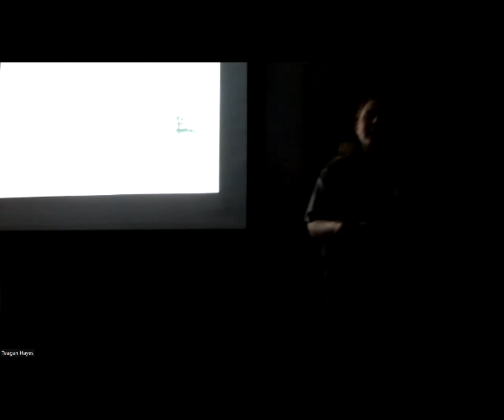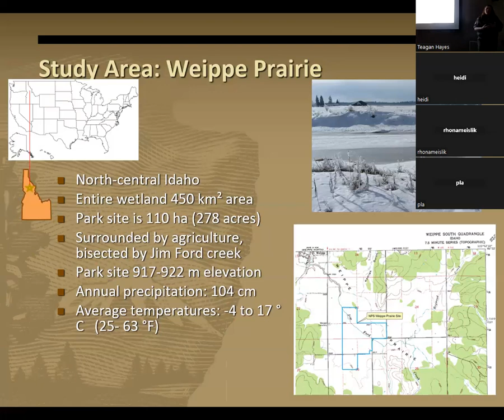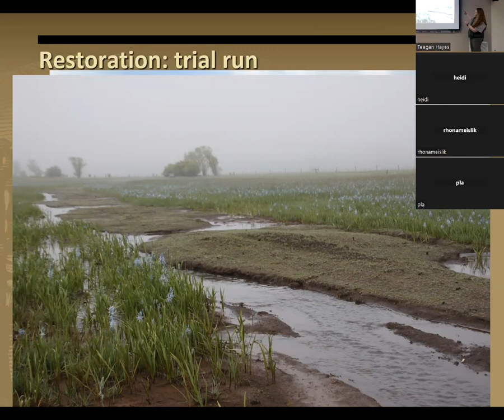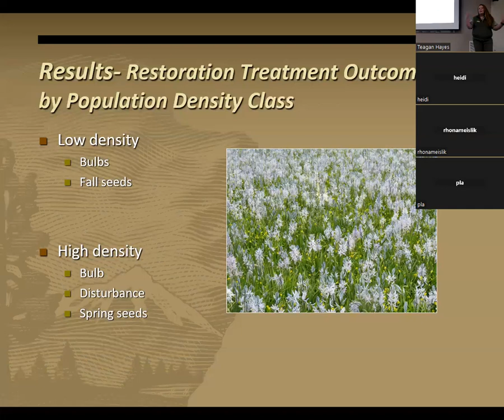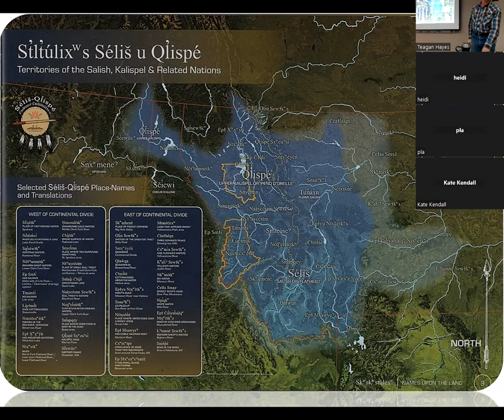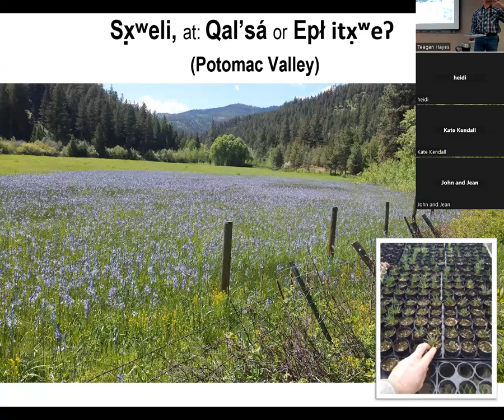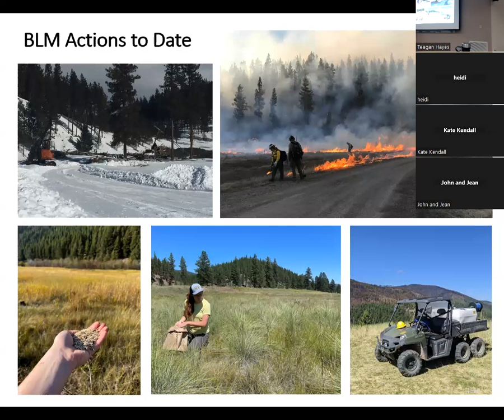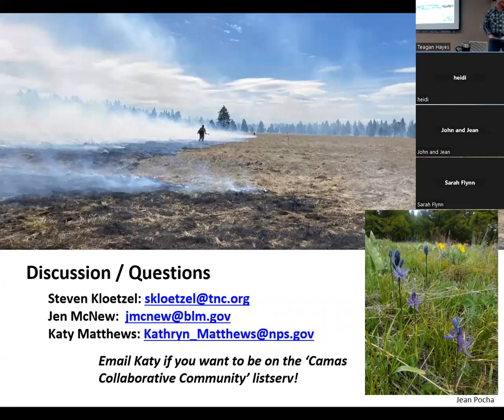MNPS Clark Fork chapter - Blue Camas Natural History and Restoration in Western Montana, 2/9/23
Blue Camas, Camassia quamash, is an important plant species both culturally and ecologically. Kathryn Matthews (National Park Service), Steven Kloetzel (The Nature Conservancy) and Jen McNew (Bureau of Land Management) will share information on the history and significance behind Blue Camas and its restoration in western Montana.